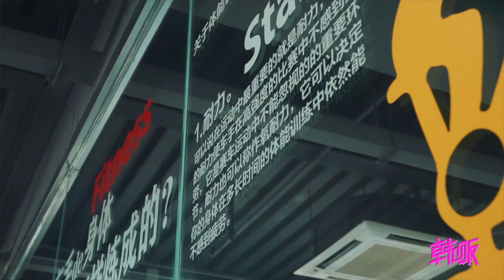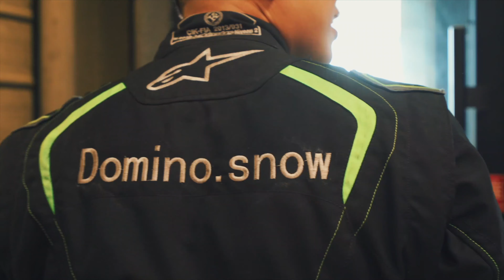贴地飞行！爽就一个字！让人荷尔蒙飙升的跑跑卡丁车 韩贩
简介：二冲车直线120公里时速，让全身血脉喷张，挂挡卡丁车要和拖拉机一样起步，都是卡丁车差距到底有多大？还有兄弟们和小姐姐一起勒芒发车，风驰电掣赛道PK！